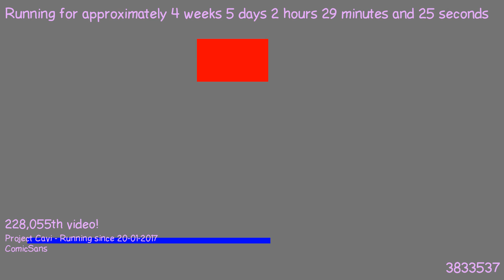1487810013 - Webdriver Cavi - H